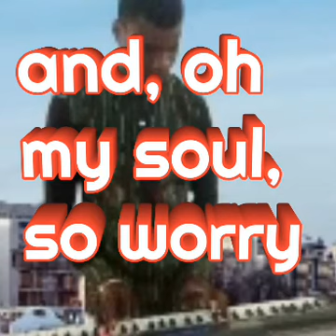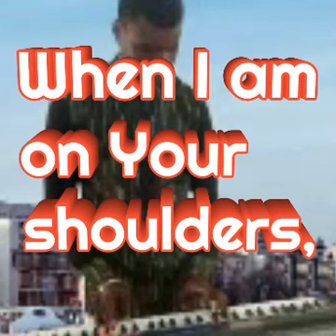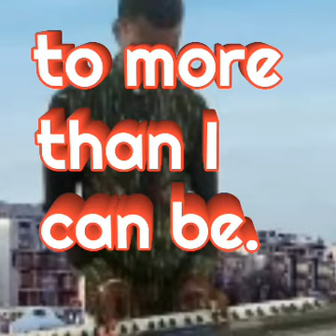YOU RAISE ME UP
Start your day with this inspirational song.

Your Maker will always be there to see you through any challenges.